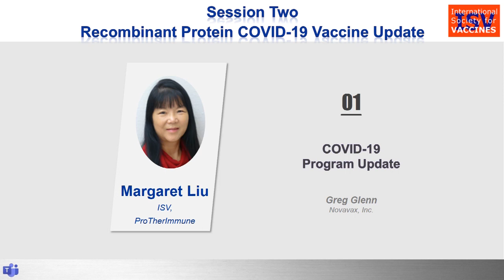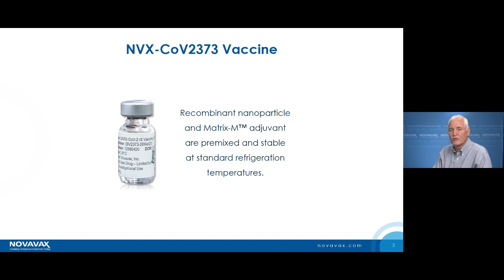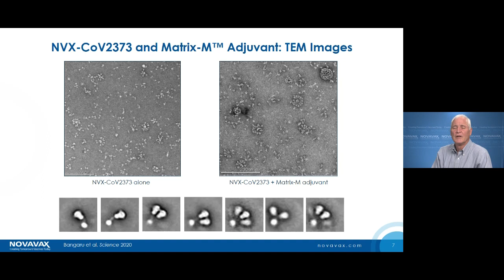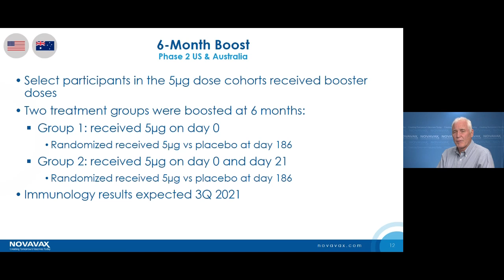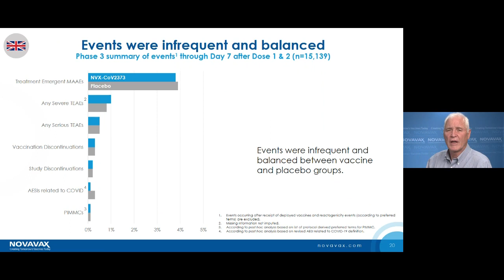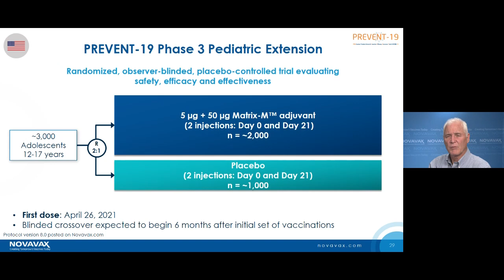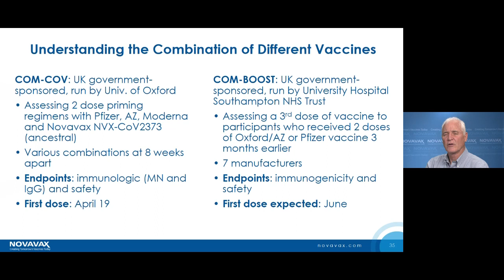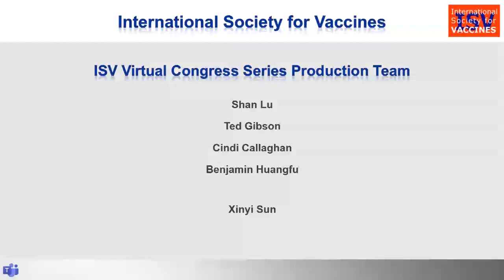Sixth Congress, 2-Scientific Session Two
Sixth ISV COVID-19 Vaccines Virtual Congress Featuring: Shan Lu (ISV), Margaret Liu (ISV), Greg Glenn (Novavax, Inc.)